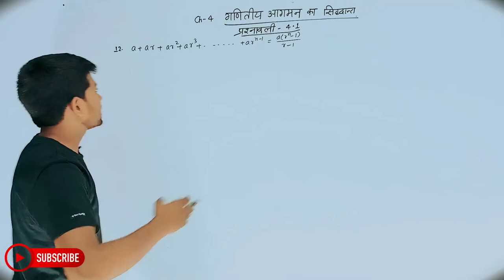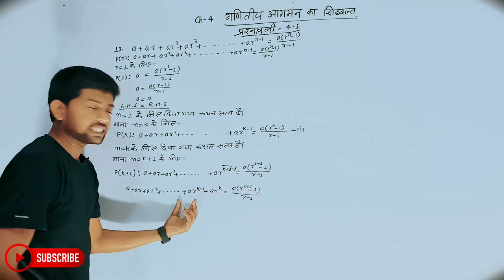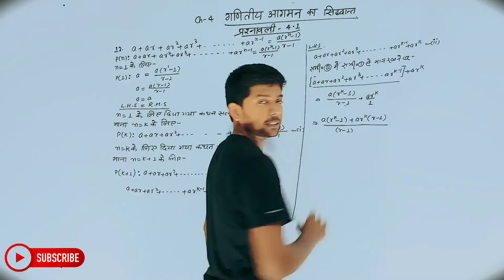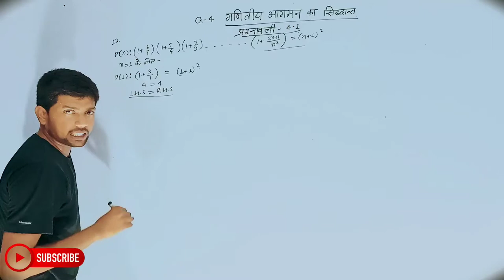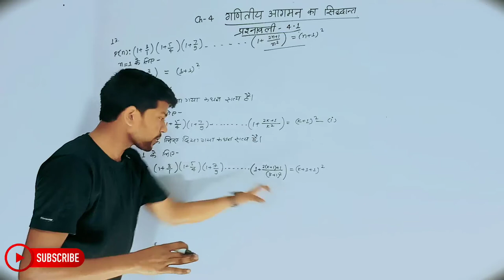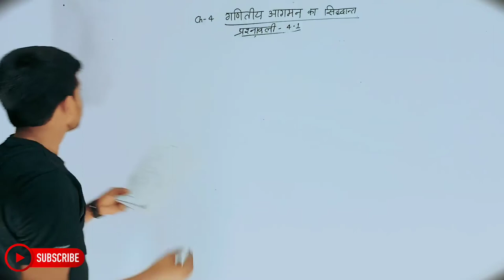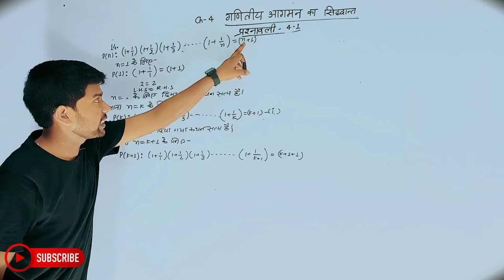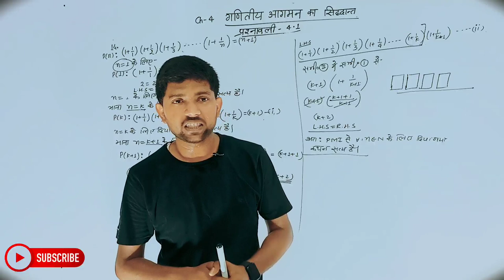Math Class 11th Chapter 4 | Hindi Medium | गणितीय आगमन का सिद्धान्त | Abhishek Sir...